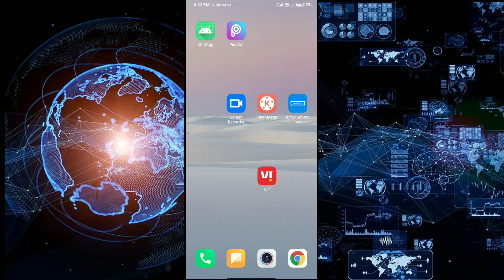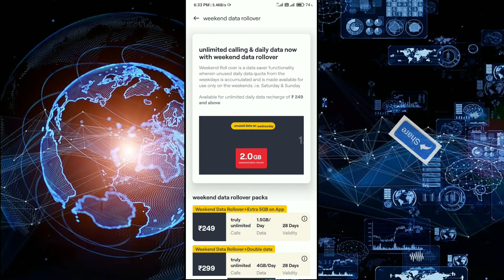Weekend Data Rollover On Prepaid | Great News for Internet Users ( VI , JIO , AIRTEL)😮 Big Update !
Hello Friends, apka Welcome hai Techy Satyam channel main. dosto aaj hum
Log Vi/jio/airtel ke taraf se launch kiye gya offer ke bare mai is video mai janege.. to is video ko bina skip hue end tak dekhe...